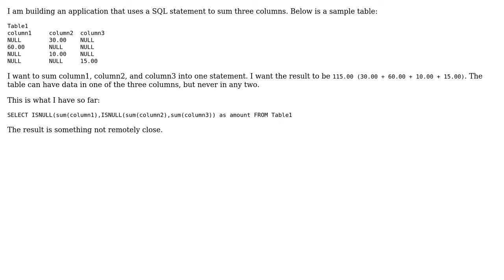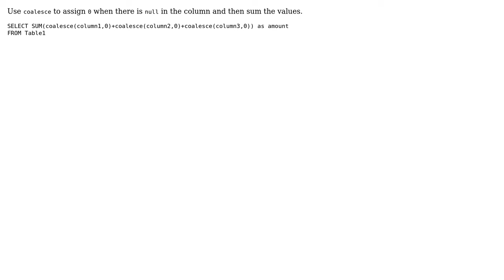SQL sum different columns into one statement (3 Solutions!!)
SQL sum different columns into one statement

With thanks & praise to God, and with thanks to the many people who have made this project possible! | Content (except music & images) licensed under CC BY-SA | Music | Images & others | With thanks to user Vamsi Prabhala user Rai Vu user Peter Sun user Gordon Linoff and the Stack Exchange Network Trademarks are property of their respective owners. You are responsible for your own actions.